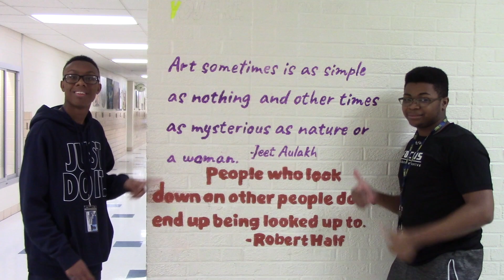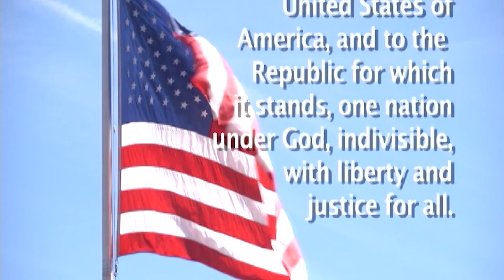Eagle Report #6 11-15-19